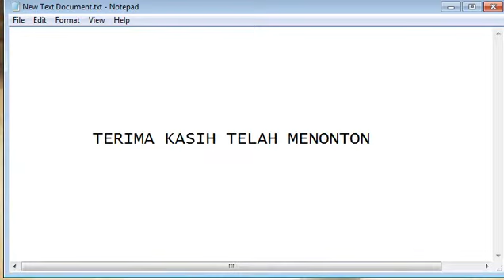Mod Madara reukudo juubi jinjuriki vs obito juubi jinjuriki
Madara reukudo juubi jinjuriki vs obito juubi jinjuriki
Link download this mod:
in the description this vidio